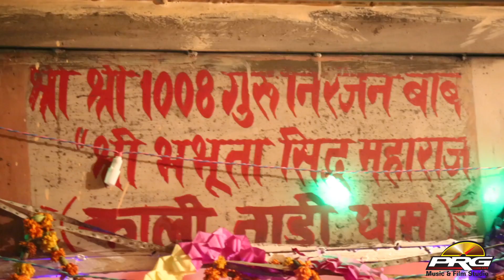Nakhat Banna Parcha | SUPERHIT Bhajan || Bikharam Jajra || Kali Nadi Live || PRG HD LIVE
Watch Nakhat Banna Dham Live : Nakhat Banna Parcha

■Song  : Nakhat Banna Parcha
■Album : Nakhat Banna KALI NADI Dham Live
■Singer : Bikharam Jajra
■Lyrics : Traditional
■Music Label : PRG Music & Films Studio
■Category : Devotional
■Sub Category : Ganesh Vandhana
■Track Genre : Bhajan